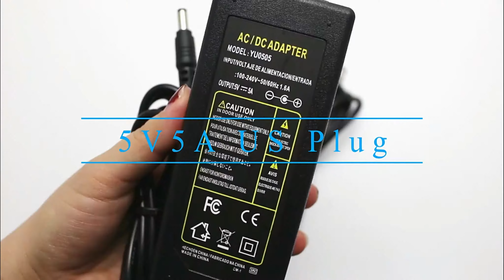12V DC Power Supply Universal Adapter for LED Driver | Transformer AC 220V TO 12V AC Power Adapter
12V DC Power Supply 12V 5V 6V 8V 9V 10V 13V 14V 15V 24V 1A 2A 3A 5A 6A 8A Transformer AC 220V TO 12V AC Power Adapter LED Driver
Power Supply
Power Supply Check
Power Supply circuit
Power Supply Price in Pakistan
Power Supply Installation
Power Supply battery charger 12 V
The power supply not turning on
Power Supply fan not spinning
is_customized: Yes
Output Current: 0-10A
Output Frequency: 50/60HZ
Model Number: DC Power Supply
Output Type: Single
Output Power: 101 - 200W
Origin: Mainland China
Certification: CE, FCC, RoHS
Output Voltage: DC 12V 5V 6V 8V 9V 10V 12V 13V 14V 15V 24V
Output Signal: DC
Input Voltage: 85V-265V
Features: Universal Adapter
Feature 1: Power Adapter 5V 12V 24V 1A 2A 3A 5A 6A 8A
Feature 2: 5 V 12 V 24 V 1A 2A 3A 5A 6A 8A Power Adapter
Feature 3: Lighting Transformers 5V 12V 24V 1A 2A 3A 5A 6A 8A 5 V 12 V 24 V
Feature 4: 220V To 12V 24V 5V 1A 2A 3A 5A 6A 8A 12 V 24 V 5 V Volt
Feature 5: DC 12V 5V 6V 8V 9V 10V 12V 13V 14V 15V 24V Power Supply Adapter
Characteristic 1: 5.5mm*2.5mm
Characteristic 2: Transformer 220V
Characteristic 3: AC DC Adapter
Power Supply cables
Tips, hope useful for you 📽-
1. 📱 Cell Phone Crystal 🎤 Mic Easy Way to Replace
2. New 12V 100Ah 200Ah 280Ah 300Ah LiFePo4 Battery Pack Lithium Iron Phosphate Batteries Built-in BMS
3. High Voltage Spark Sound | Electron Tube  Voltage Sound Checked by High Voltage Probe
4. 8MP Dual Lens 2.8mm -12mm 8X Zoom 4K PTZ IP Wifi Camera Outdoor AI Human Tracking CCTV Audio Security Video Surveillance
5. DIY Robotic Insects Science Invention Electronic Animal for School Competition Non-soldered DIY Kit Stem Toys Robot Animal
6. 5Pcs Special-shaped Screwdriver Set 50mm U-shaped Y-Type Triangle Inner Cross Three Points Screwdriver Bit Tool
7. 100/50 Pcs Car Clips Fastener Screws Bumper Interior Decoration Auto Plastic Random Mixing Universal Plastic
8. Wireless Baseus A1 Vacuum Cleaner For Car Home Cleaning Portable Handheld Auto Vacuum Cleaner
9. Electronic components pick and place automatically
10. Spot Welding by Capacitor DIY ETech Idea
My Online Electronic Store :
1. The videos have no negative impact on the original works.
3. The videos are transformative in nature.
4. We use only the audio component and tiny pieces of video footage, only if it's necessary.
 Allah Hafiz